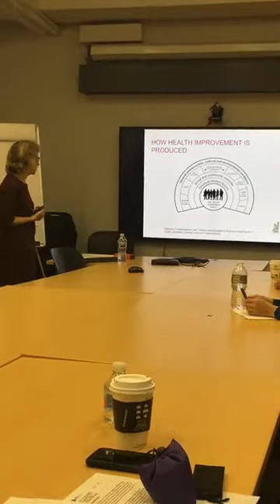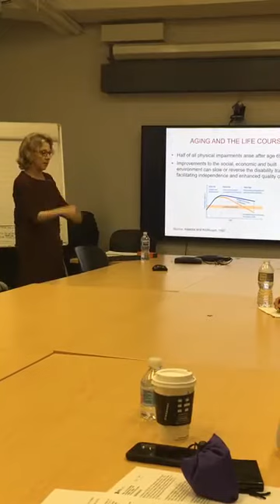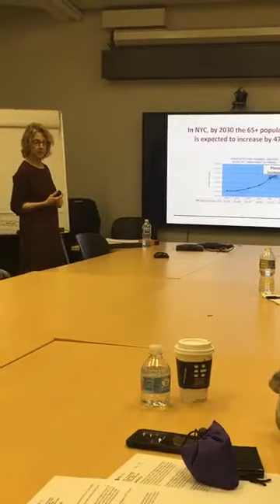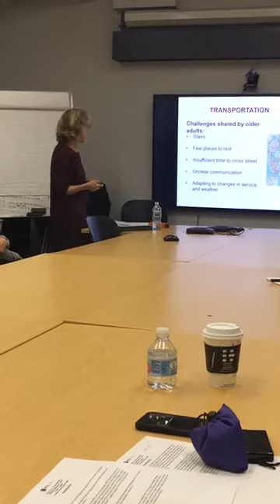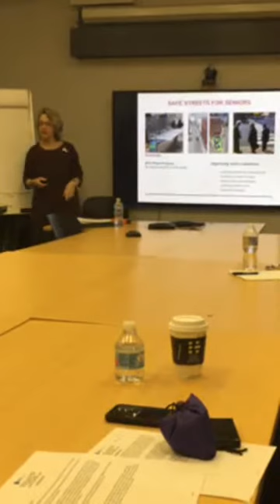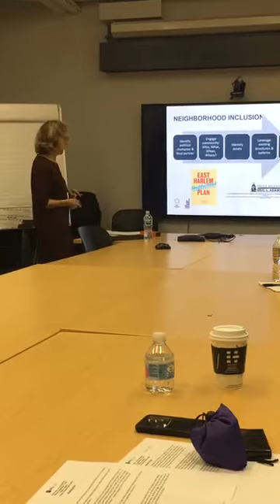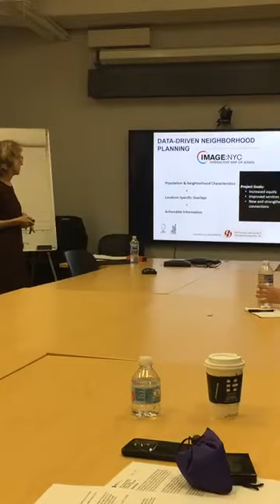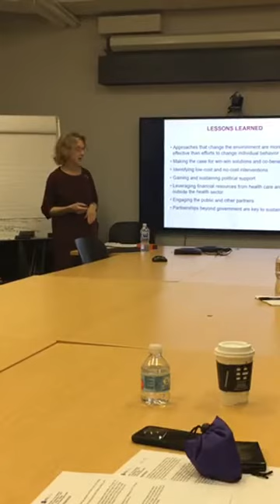2018 Fall Brown Bag Lunch Seminar: WHO's Age Friendly Cities Model as Implemented in NYC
The World Health Organization (WHO) has shifted the paradigm on aging to focus on policies and programs to promote healthy and active aging across the life course. WHO’s Age Friendly Cities initiative is a global network of cities committed to creating communities that promote health and wellbeing for older persons and, in so doing, persons of all ages. Age Friendly NYC is a public-private partnership, started under Mayor Bloomberg and continuing under Mayor de Blasio. It has been led by the New York Academy of Medicine since 2008. Dr. Boufford was President of the New York Academy of Medicine during much of this time and will describe the initiative and its results to date.